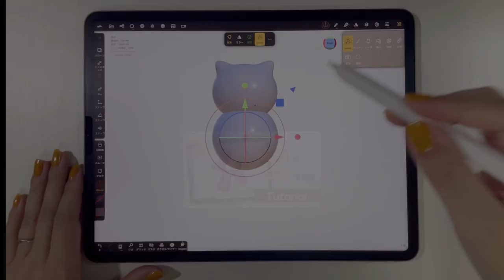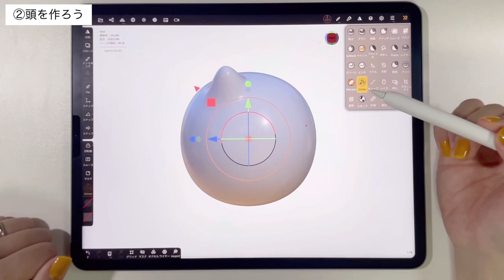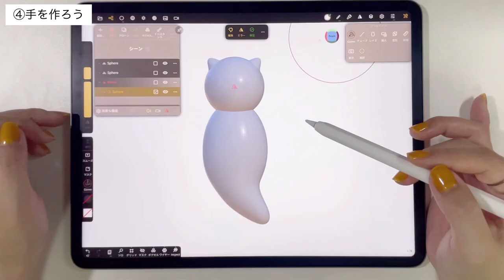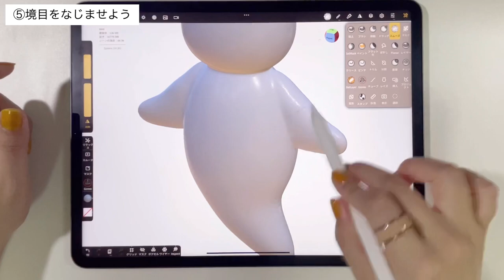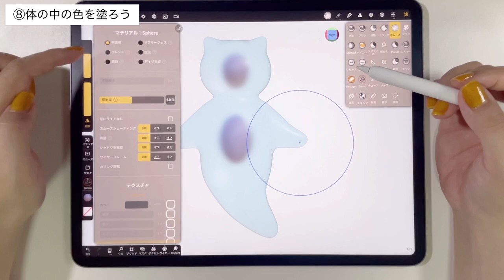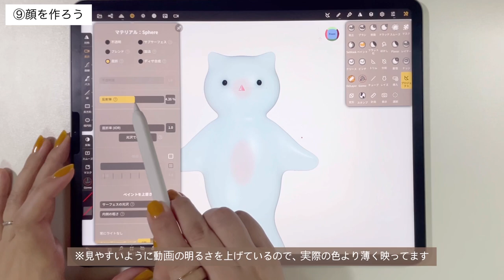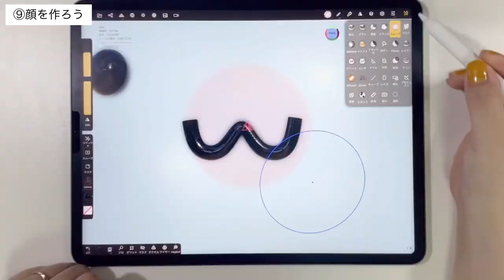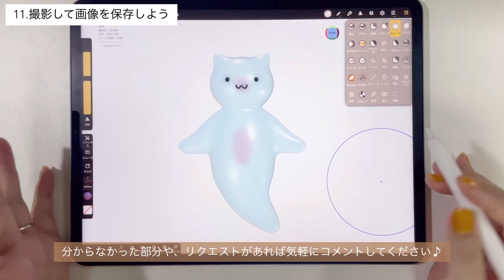【Nomad Sculpt】超初心者向け/最短でコツを掴もう！（ドラッグ編）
目次
00:00 イントロ
00:37 ①環境設定を整えよう
01:13 ②頭を作ろう
05:20 ③体を作ろう
08:26 ④手を作ろう
10:39 ⑤境目をなじませよう
12:13 ⑥体の色を塗ろう
13:32 ⑦体の中を作ろう
15:02 ⑧体の中の色を塗ろう
17:47 ⑨顔を作ろう
22:05 ※ギズモツールがズレた時の対処法
24:12 ⑩明るさを調整しよう
26:10 11.撮影して画像を保存しよう

＝Nomad Sculptを初めてやるならこちら！＝
【iPadで3Dが作れる】世界一やさしいNomad Sculpt入門！使い方～画像作成まで解説

＝いろんな機能を最速で使いこなしたい方はこちら＝

こんにちは、ジェーンです。
今回は各機能チュートリアルの第2段として、ドラッグツールをメインに使ったチュートリアルになります🫧

Nomad Sculptにあるたくさんの機能の中でも、1番よく使うツールかも？🤔
なので簡単に作れる作品を一緒に作って、最速でコツを掴んでいきましょう！

（最近流行りの「極上はちみつ紅茶」に手を出してしまったんですが、これってこんなに美味しいんですね…！
会う人みんなに勧めてますw 家での作業が多い方、読書のお供にぜひ☺️）

ｰｰｰｰｰｰｰｰｰｰｰｰｰｰｰｰｰ

Jane
沖縄生まれ。造形・グラフィックデザインを学業で学び、デザイン制作活動を開始。
その後3DやARを学び、現在はデジタルクリエイターとして活動している。
YouTubeでは3DCGやAR、SNSフィルターのチュートリアルを中心に、クリエイティビティに関する情報を発信🌿‬‬